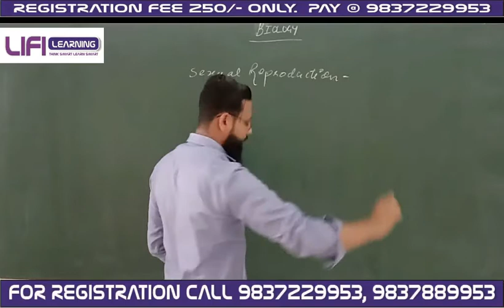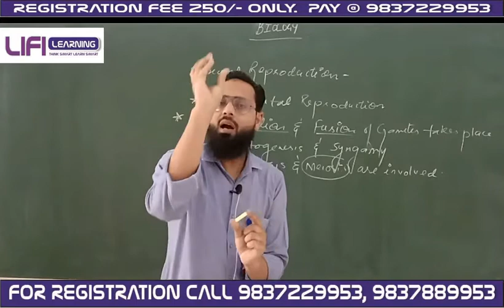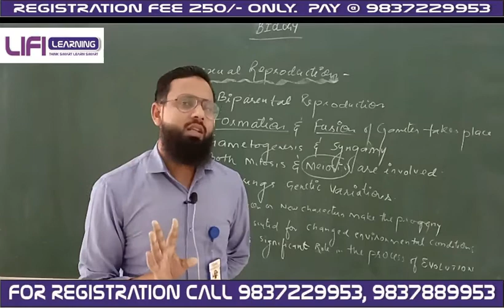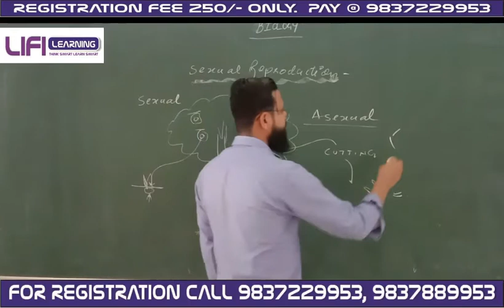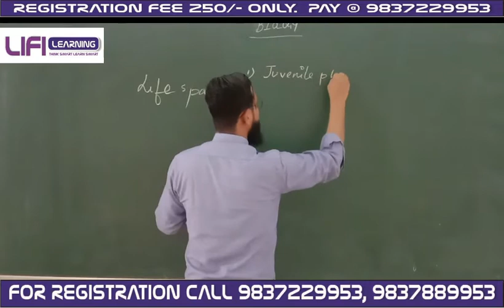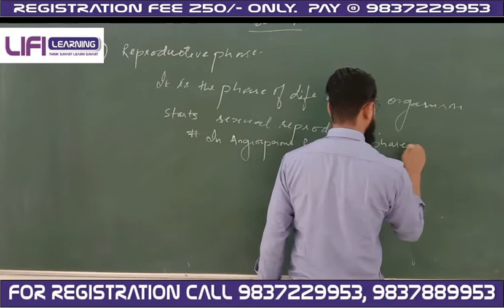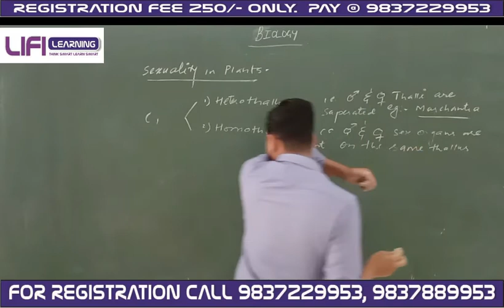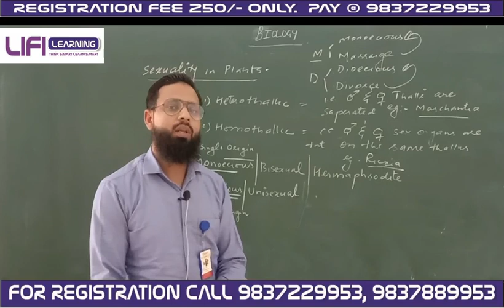CLASS 12TH BIOLOGY BOARD + NEET (HAYAT VIRTUAL CLASSROOM PROGRAM) LEC - 6